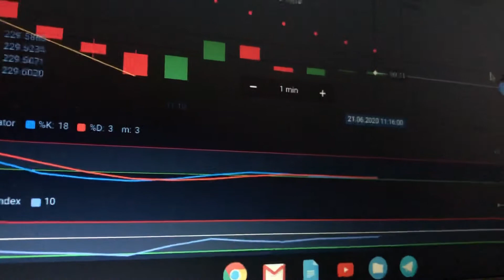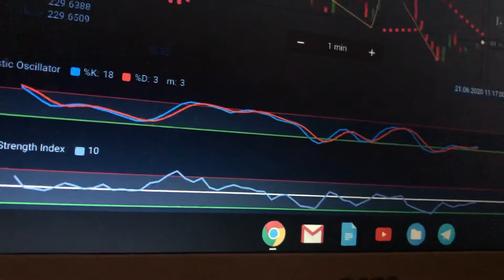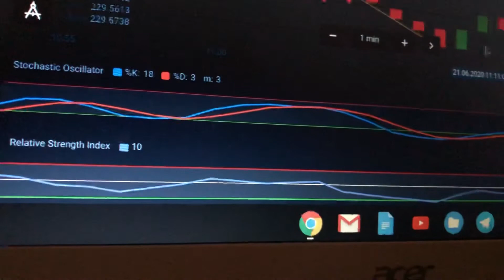Belajar Trading Tengok Graf & Chart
Satu pengalaman baru dan new knowledge. Sekadar sharing.